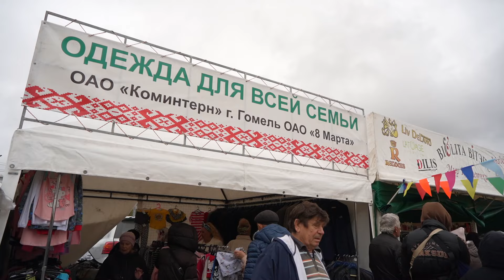Колбасу с углём и маринованный чеснок предлагают на белорусской ярмарке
Настоящие белорусские продукты смогут попробовать новосибирцы на ярмарке товаров из соседней страны.